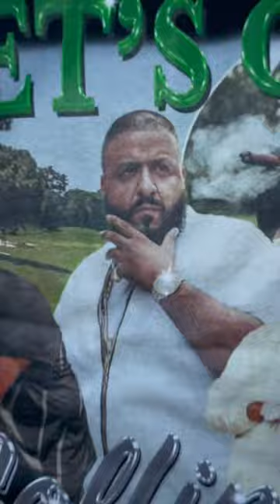I LIKE WHAT DRAKE LIKES 🗣️🗣️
Shop our full range of rap shirts at
ionko.xyz/collections/rap-tees 🛒